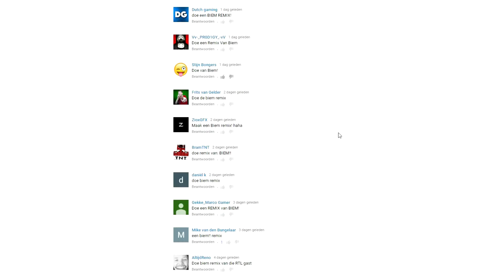BIEM! Remix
Muziek:
0:15
0:27
0:40
0:45
0:59
1:02
1:13
1:28
1:43